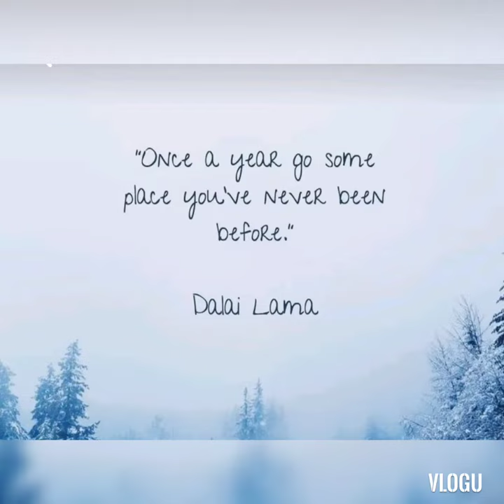Dharamshala,Dalhousie,Mcleodganj.Bhagsunag Temple, famous Khajjiar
Which monastery is the seat of the Dalai Lama?

Why is Khajjiar famous for?

Why Khajjiar is called Mini Switzerland?

Is Khajjiar worth visiting?